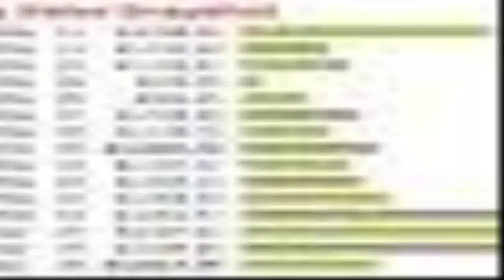Cash Renegade - make cash online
Cash Renegade is a automated software program that generates them their own empire of websites.Advantageous, the software is planned to too present this network of sites ALL the traffic may probably need. To put it merely, this would mean that you get available web site visitors utilizing our killer software which| having the time and endeavor out of net marketing.